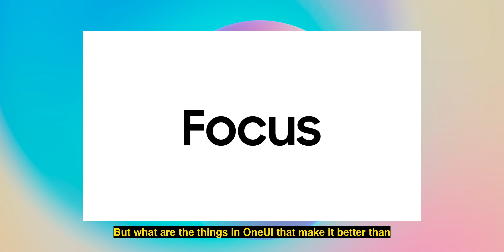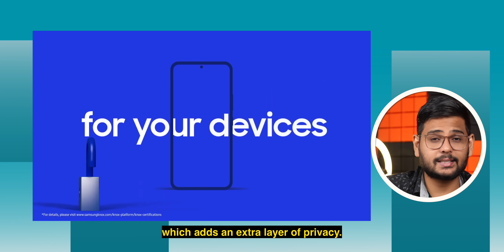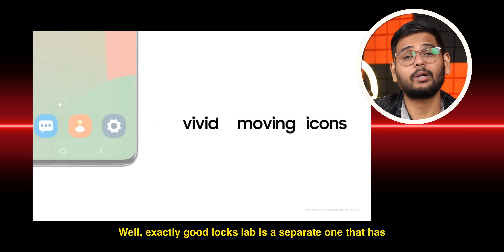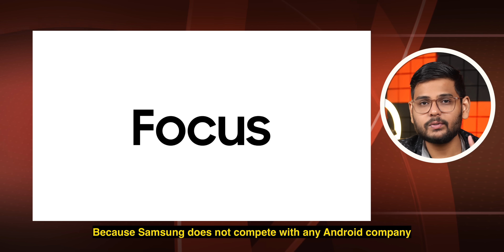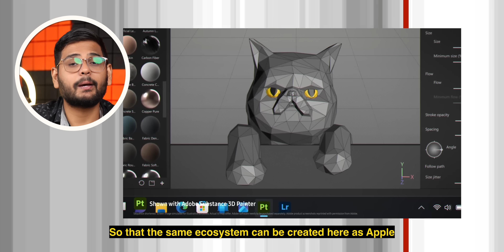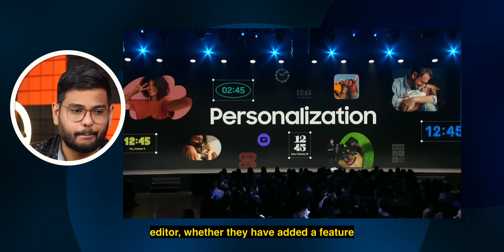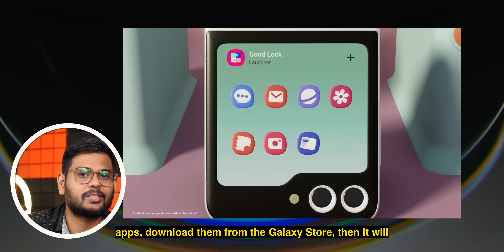Why One UI is Better Than Others?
So, the One UI 6 is finally here. But do you know One UI is the most advanced Android skin out there? It's not just feature-rich but also secure, and Samsung is known for offering faster Android updates, making it one of the best Android skins out there. In this video, let's explore why One UI is better than the rest of Android skins.

Intro: 00:00
Updates: 00:30
Security: 01:32
Good Lock: 01:53
Google Needs Samsung Help: 02:35
Tablets & Foldable: 03:17
More Stable: 03:55
Cameras: 04:31
Samsung DeX: 04:55
Samsung Ecosystem: 05:18
Samsung Dialler: 05:45
One UI 6 More Improved: 06:16
The Only Problem: 06:58
One UI Better Than Others: 07:26
Outro: 07:39